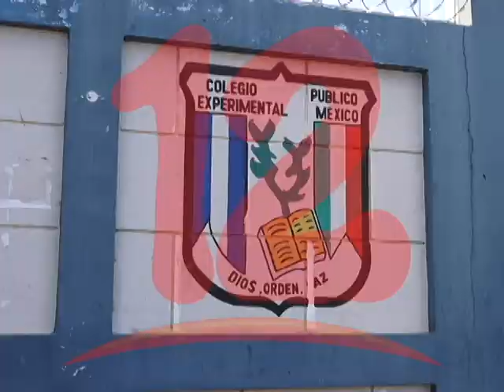Gobierno utiliza el sistema escolar como un espacio de adoctrinamiento político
Denuncian adoctrinamiento político pro gobierno en escuelas públicas del país.